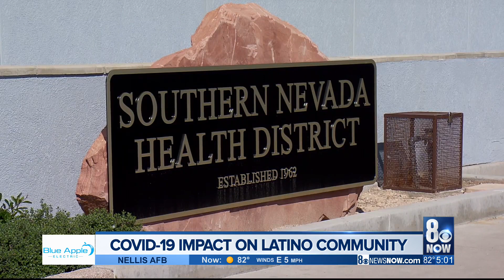SNHD: Latinos hardest hit by COVID-19 in Clark County